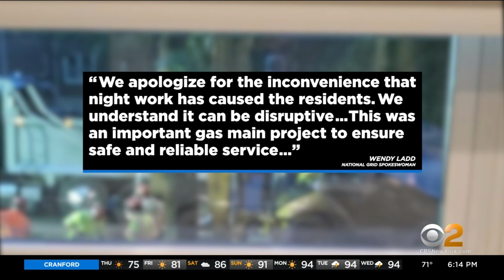Great Neck Residents Irritated With Overnight National Grid Construction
Some residents on Long Island who live near a gas main project say they have headaches during the day from a lack of sleep during the night. CBS2's Jennifer McLogan reports.